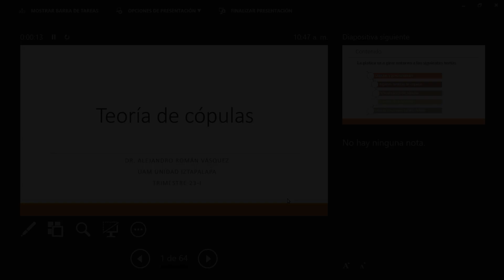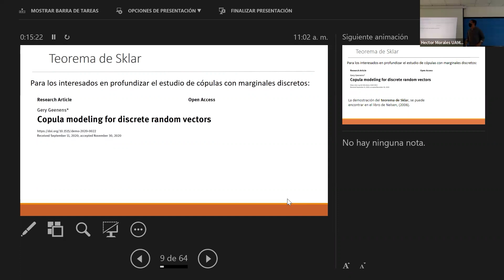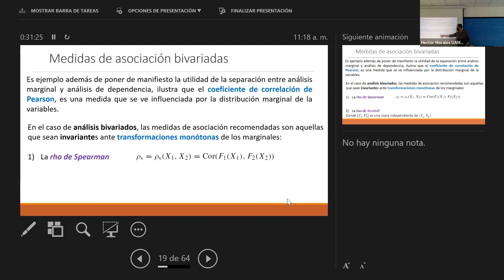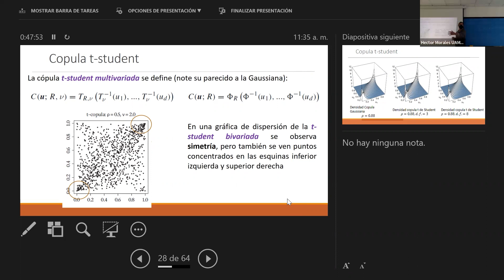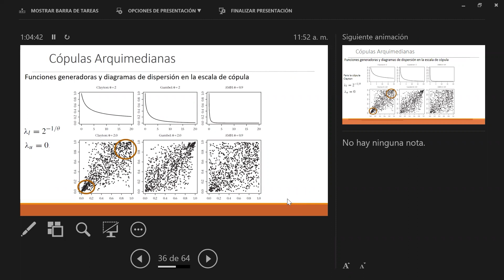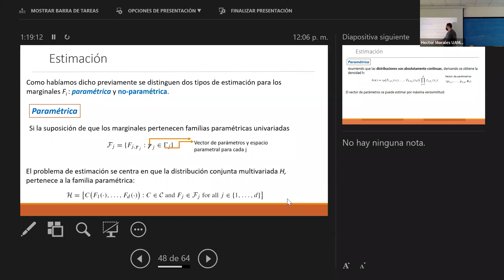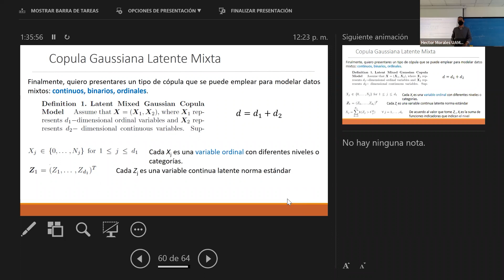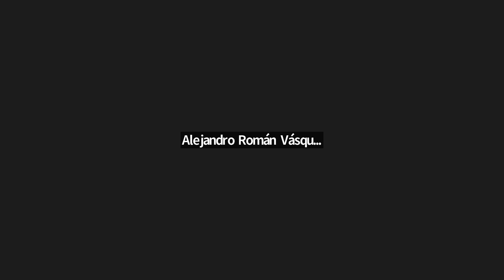8. Teoría de Cópulas - Dr. Alejandro Román Vásquez